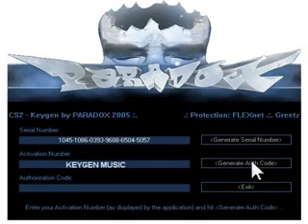O Pintinho Pio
O grande sucesso que vai esquentar o verão 2011!